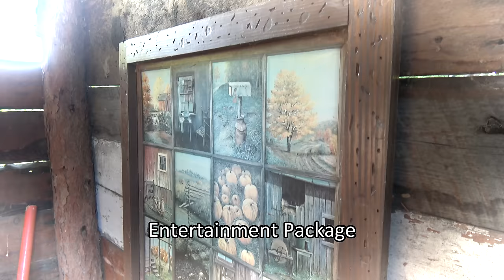Best Remote Fishing Cabin in Alaska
Fishing, Camping, Outhouse, Squirrels Alaska Cabin life has it all!

We will have many more Alaska trip videos! Get ready!